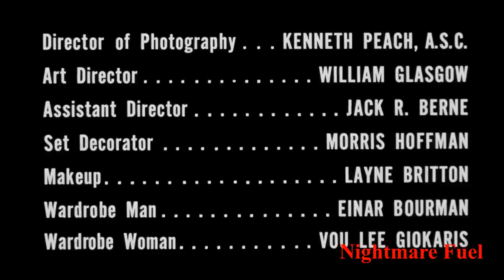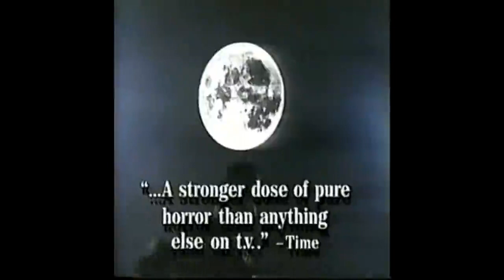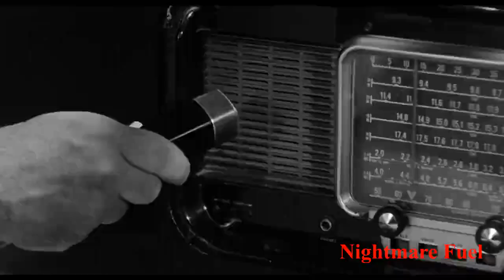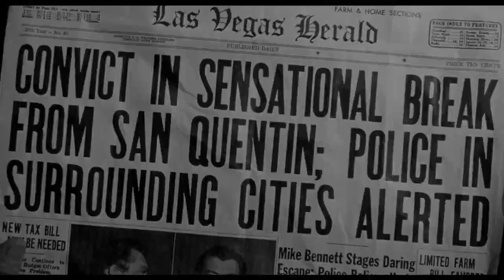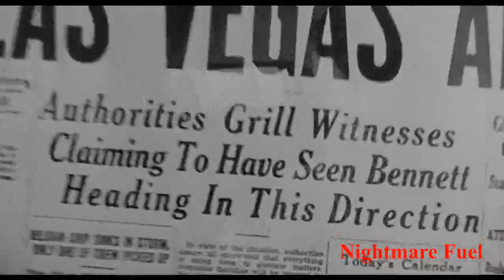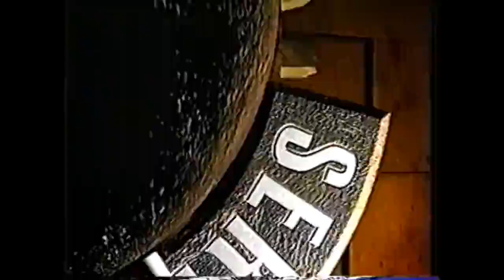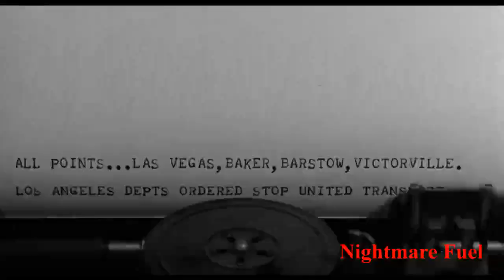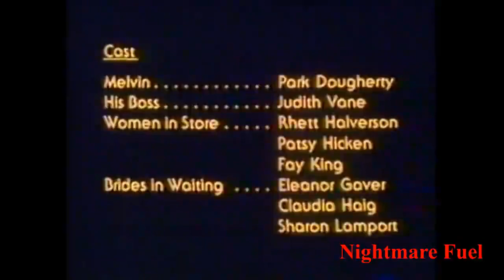Nightmare Fuel S2 EP 3